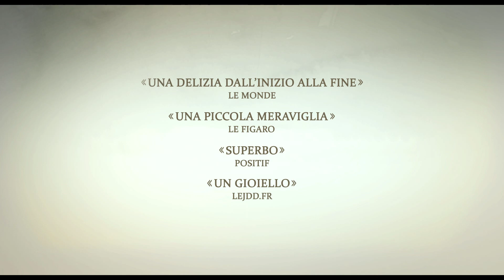ERNEST & CELESTINE - trailer ufficiale italiano HD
ERNEST & CELESTINE

Dal 20 dicembre 2012 al cinema
Distribuito da Sacher Distribuzione

Regia di Benjamin Renner, Vincent Patar e Stéphane Aubier
Sceneggiatura e dialoghi di Daniel Pennac
Tratto dagli album di Gabrielle Vincent

Con le voci di Claudio Bisio, Alba Rohrwacher, Dario Cantarelli

LA STORIA
Questa è la storia di Ernest e Celestine, un orso grande e grosso che sogna di fare l'artista e di una topolina che non vuole fare la dentista.
Nel convenzionale mondo degli orsi, fare amicizia con un topo non è certo cosa ben vista. Nonostante questo, Ernest, un orso che vive ai margini della società facendo il clown e il musicista, accoglie in casa sua la piccola topolina Celestine, orfanella fuggita dal mondo sotterraneo dei roditori.
Questi due esseri solitari cercando sostegno e conforto uno nell'altra sfidano le regole dei loro rispettivi mondi e scompigliano così l'ordine stabilito...

twitter official hashtag